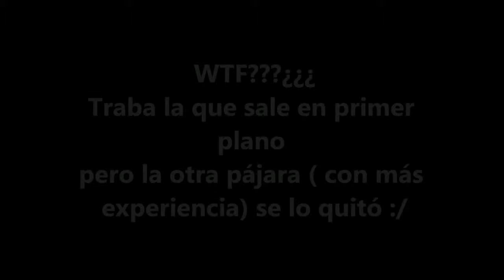Cetrería y hurón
Aguilas de harris cazando en copla con ayuda de hurón.